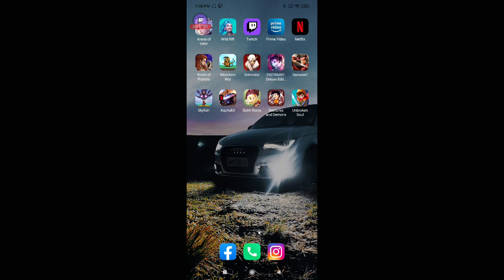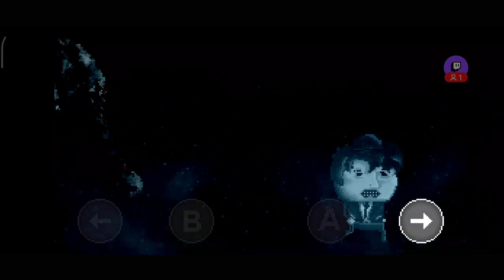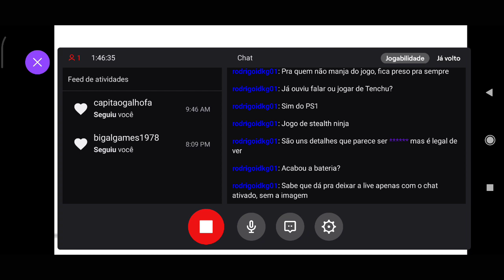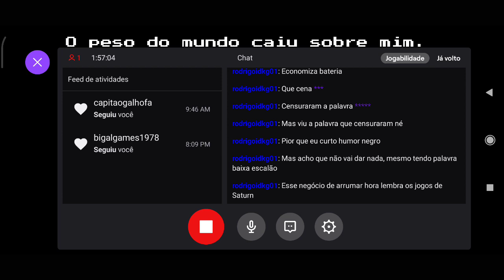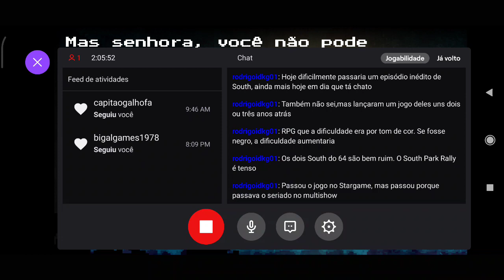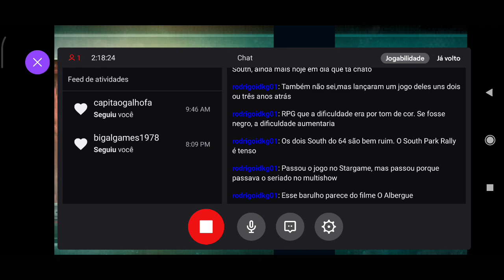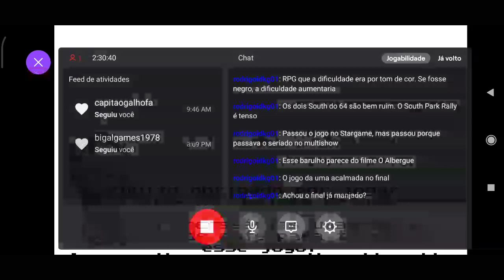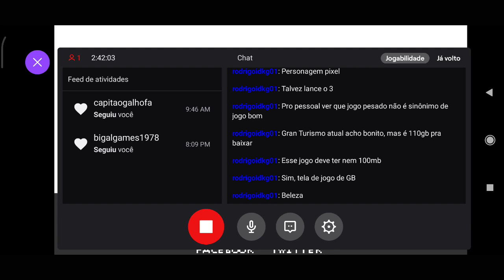Distraint - Jogo Mobile